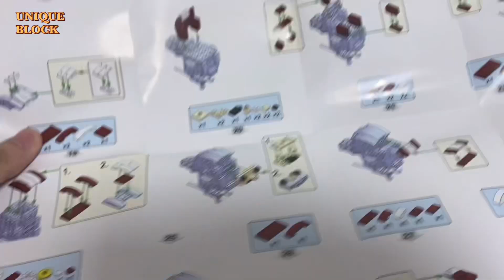[Speed Build] Chinese Block / magic brick(OnePiece Series 7/16)